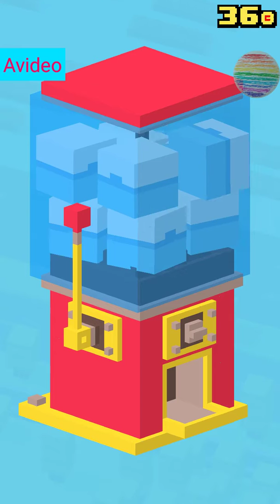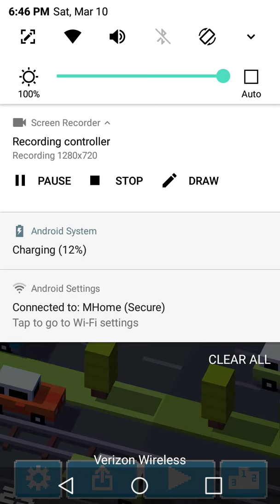Crossy Road : I SUCK AT THIS GAME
Watch me fail miserably at Crossy Road